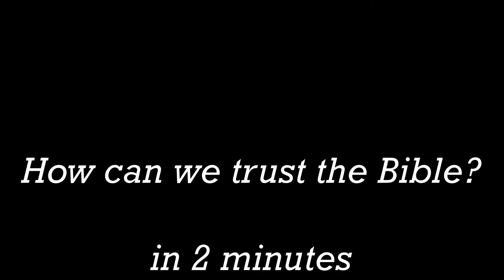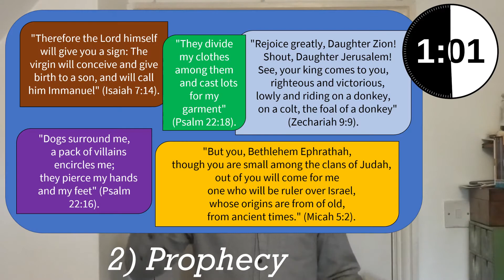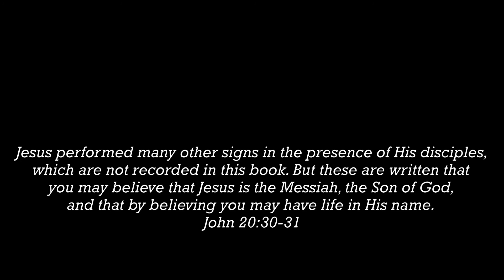How can we trust the Bible? (2 Minute Question)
A 2 minutes question from a recent Sunday morning gathering (chosen by our teenagers).  There's much more that could be said with more time.  Do be in touch if you'd like to ask more questions, or continue a conversation.